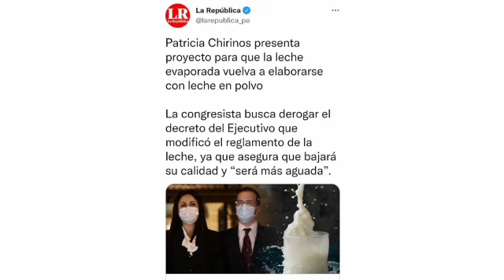PATRICIA CHIRINOS HACE EL RIDÍCULO EN EL CONGRESO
Patricia Chirinos quiere derogar el Decreto Supremo emitido por el gobierno de Pedro Castillo para que la leche evaporada se elabore con leche fresca. Demostrando que está del lado del Grupo Gloria, Patricio Chirinos quiere que la leche evaporada siga siendo elaborada con leche en polvo.